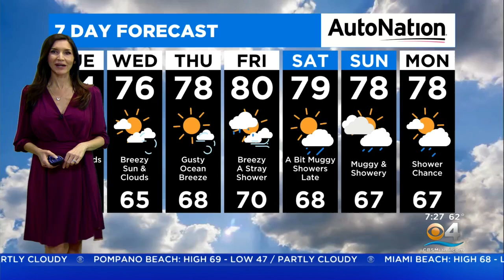CBS4 Forecast For Tuesday 2/1/2022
CBS4 meteorologist Lissette Gonzalez says today will be partly to mostly cloudy with afternoon highs in the low to mid 70s.